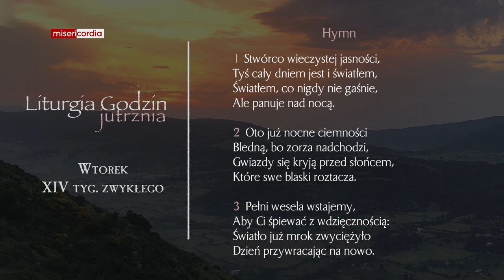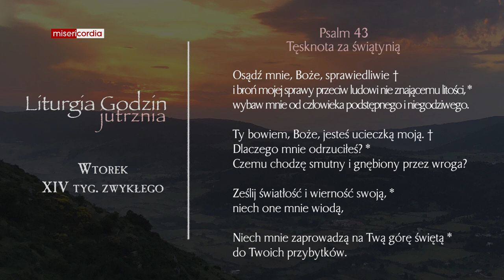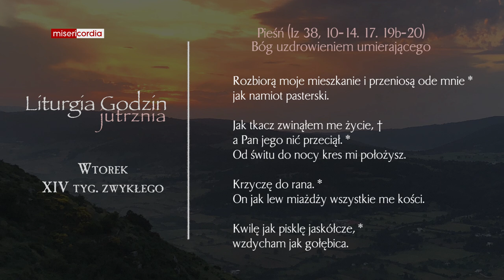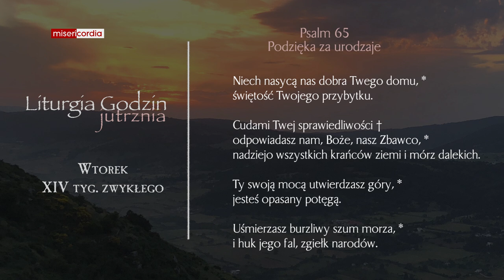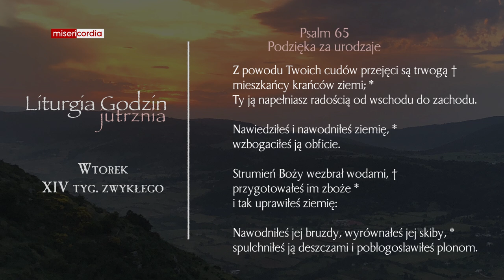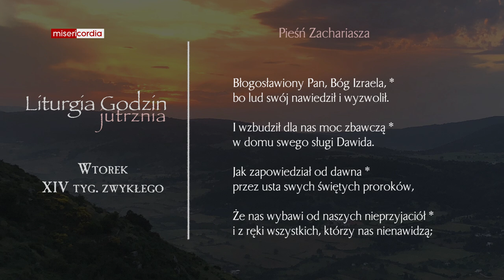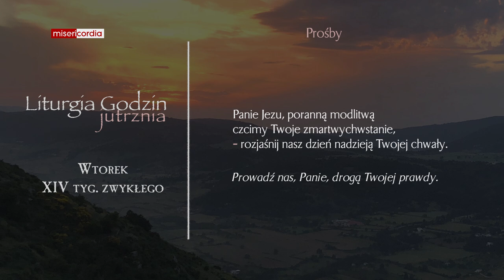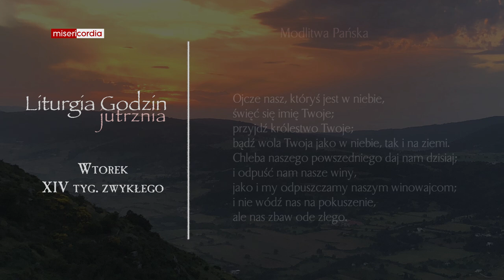Liturgia Godzin | Jutrznia | Wtorek, XIV tyg. zwykłego